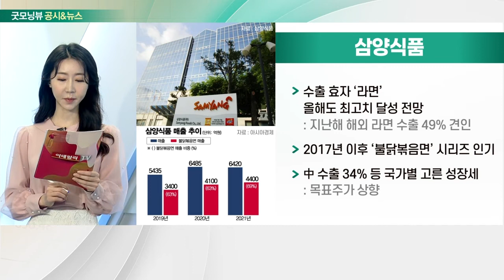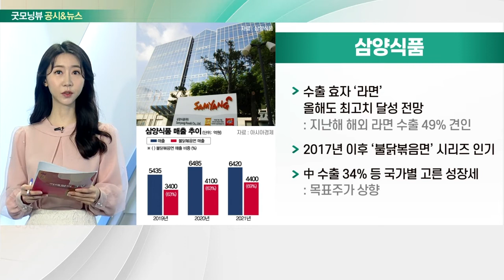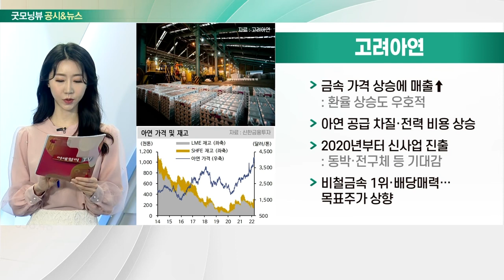다날, 삼양식품, 카카오게임즈, 고려아연_공시&뉴스 (20220404)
- ‘싸이월드’ 리오픈 첫날, 구글·애플 다운로드 1위
- 회원 3,200만 명… 사진 170억 장·동영상 1억 6천 개 복원
- 사진첩 복원 차질… 메타버스 미연동도 맹점
- 싸이페이 구축: 모바일 결제 점유율 1위

- 수출 효자 ‘라면’ 올해도 최고치 달성 전망
- 2017년 이후 ‘불닭볶음면’ 시리즈 인기
- 中 수출 34% 등 국가별 고른 성장세

- '오딘' 2분기 실적 모멘텀 풍부
- 3월 29일 '오딘' 대만 버전 출시
- 대만 '오딘' 초기 일간 매출 10억대
- 하반기 '우마무스메·보라플랫폼' 등 모멘텀 풍부

- 금속 가격 상승에 매출↑: 환율 상승도 우호적
- 아연 공급 차질·전력 비용 상승
- 2020년부터 신사업 진출: 동박·전구체 등 기대감
- 비철금속 1위·배당 매력… 목표주가 상향